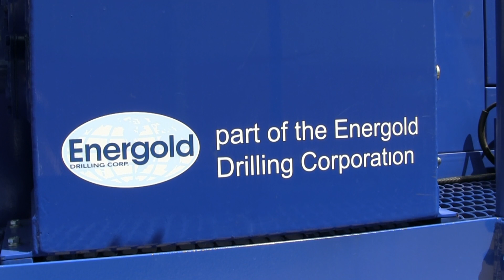Dando Mintec 12.8 Drilling Rig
The Dando Mintec 12.8 is an extremely powerful mid-range mineral exploration drilling rig. It can be used for wireline coring, RC (reverse circulation) and RAB (rotary air blast) drilling. for more information.